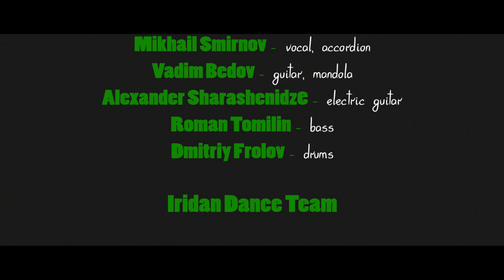St. Patrick's Brigade - Roll The Old Chariot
St. Patrick's Day And Night Fest, Moscow, Izvestiya Hall, 2017.

Camera:
Nikita Bakusov
Mikhail Podobed
Alexandra Shkurina

Film Editor:
Nikita Bakusov